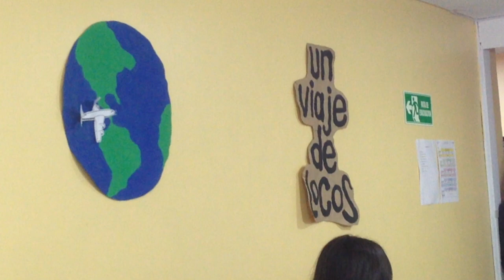Mini Muestras Sede Floresta Bogotá Teatro1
La Academia Semillas Actualmente cuenta con tres sedes en la ciudad de Bogota:

Sedes: Nueva Sede Floresta Calle 96A # 61 - 06 | PBX:711-4943
Ciudadela Colsubsidio Calle 82 # 112G - 39 | PBX: 266-7294.
Modelia Calle 25F # 81D - 07 | PBX: 410-6620